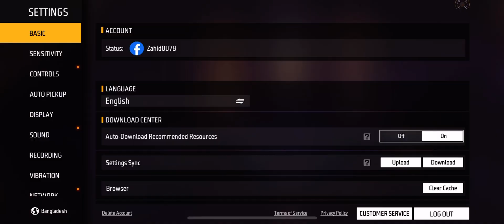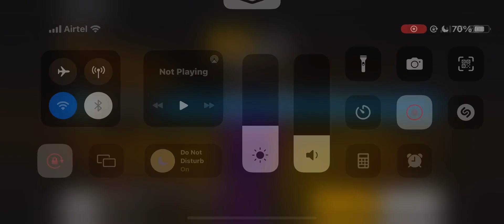Free fire BR Ranked. headshot Machine | OZ Vibe Studio